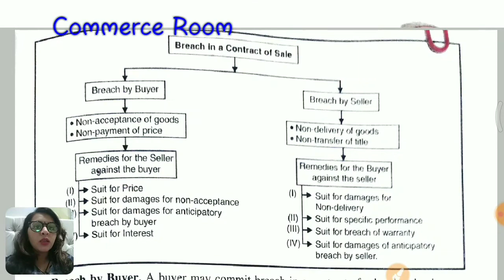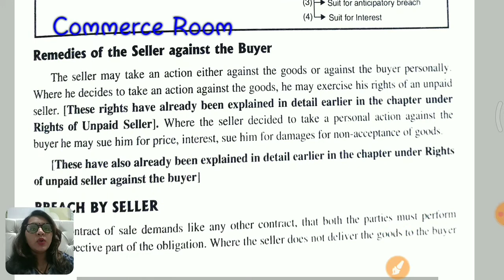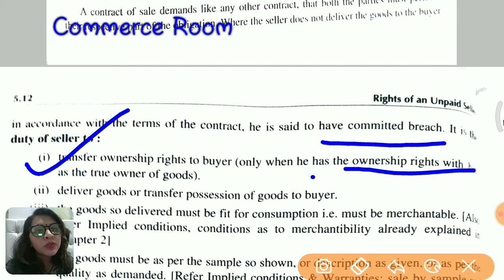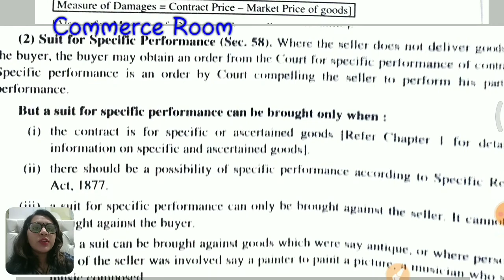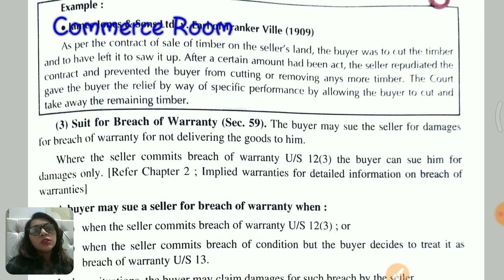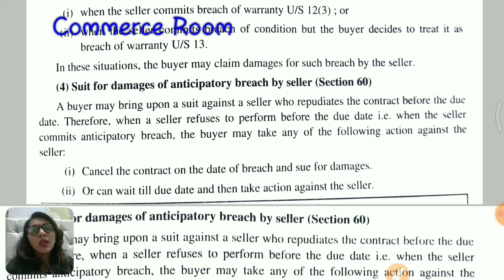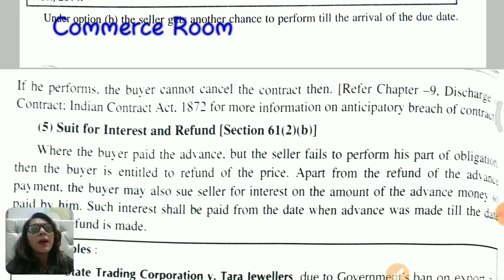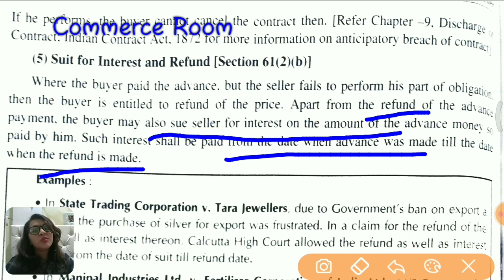Rights of Buyer against SELLER for breach of Contract|Remedial Measures for breach of Sale of Goods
This video lecture Covers the topic RIGHTS OF UNPAID SELLER /REMIDIAL MEASURES FOR UNPAID SELLER. this lecture will be helpful for students studying business law/sale of goods Act 1930.